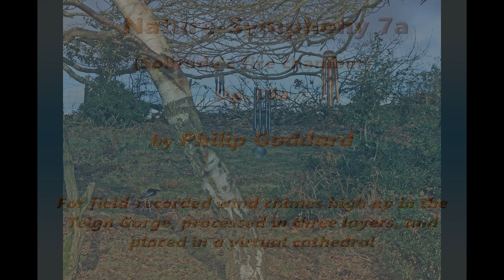Philip Goddard: Nature-Symphony 7a (Solitude's fire chamber)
Nature-Symphony 7a (Solitude's fire chamber) — This is a more elaborately transformed version of than is Nature-Symphony 7.

Whereas the latter version is based on just one transformed stereo track and is relatively lean and austere, this one uses three layers. Unsurprisingly that makes for an abundance and complexity of sound that many would no doubt see as a hilariously hideous mess of confusions, but would be thrilling, uplifting and awareness expanding for those with reasonable degree of mental flexibility and depth of awareness.

Haunting 'suspended in mid-air' sounds from three sets of chimes (one metal and two bamboo), recorded in the edge of open woodland on Piddledown Common, almost at the top of the  north side of the Teign Gorge, Drewsteignton, Devon, UK on 28 November 2012.

*Caution! — The opening is quiet. Please don't be tempted to turn the volume up beyond a sensible normal listening level, or it will be too loud later on!*

Chimes used:

1. Music of the Spheres Gypsy Mezzo chimes
2. Bamboo chimes, large and small (cheap local purchase)

The original recording has a doleful, lean and almost austere quality. For processing for this work, I took three copies of the original, reducing the speed of each to produce the following pitch changes:

Layer 1: Major 6th down
Layer 2: Octave down
Layer 3: Two octaves down

— I processed each layer to give it back-of-cathedral acoustics, but I gave Layer 1 a somewhat closer perspective than the other two layers.
— I let Layer 2 set the length of the work, so that the second half of Layer 3 was discarded.
— The tracks are out of step with each other from the start; 3 starts first, then 2, then 1, so things are progressively building up, albeit at snail's pace initially.
— Layer 1 is split, leaving a central gap, so it can finish almost at the end. The gap also gives a very effective contrast in the sound, adding to the sense of drama.

All that has changed the original so that it sounds almost electronic — but with a vibrancy that electronically sourced music couldn't have. Also, the transformation makes any metal chimes sound as though they're two separate instruments, for the 'strike' tones and the 'ringing' tones no longer sound as though they belong together. — and the Gypsy chimes' 'strike' tones, when strong, have an intense, fiery quality.

Yes, this is a really intense soundworld! The eastern European Gypsy scale the Gypsy chimes are tuned to has a disturbing melancholy sound at normal pitch, but here slowed-down and placed within a virtual back-of-cathedral type of acoustic, everything is transformed. The Gypsy Mezzo chimes now have an intense and visionary quality. The bamboo chimes in this environment sound as though they have human qualities, and are dramatically commentating on the proceedings.

The original recording contains a short section in which two male blackbirds have a little spat nearby, or indeed maybe got unsettled because they sensed a predator close-by. By sheer chance (whatever that is), the blackbirds episode roughly coincides in layers 1 and 2, but comes later in layer 3, sounding amusingly bizarre at that slow speed.

You can find details of the original recording , and more about how I transformed that into this arresting music work.

The photo is of the original recording being made.